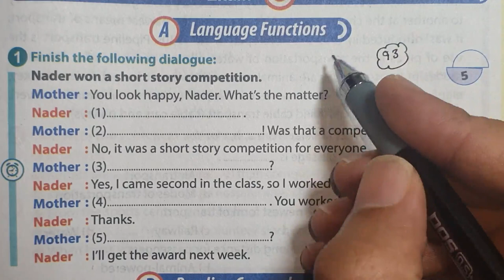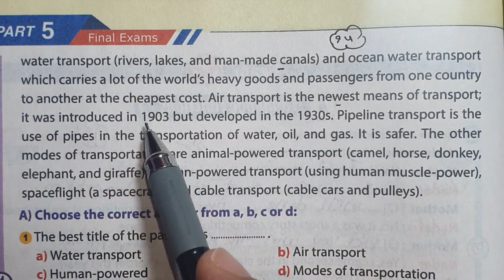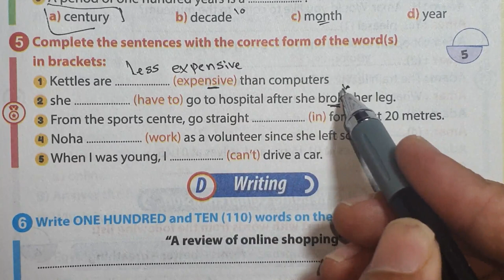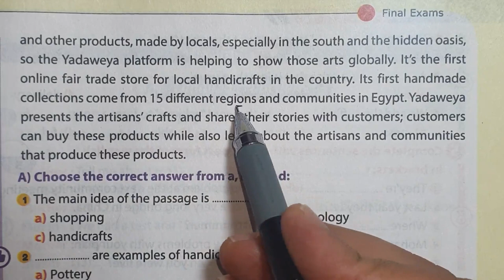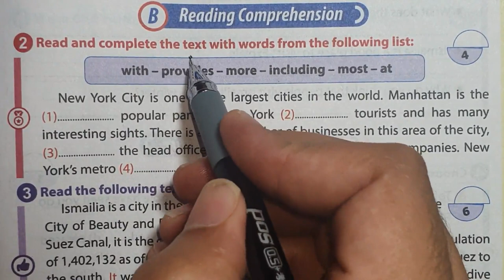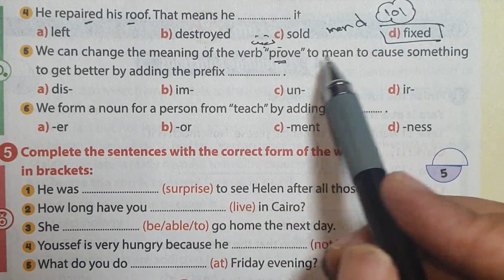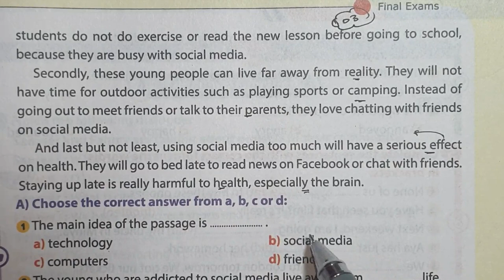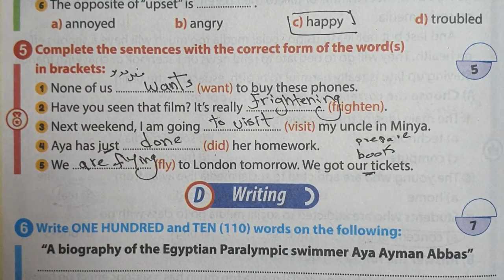حل كتاب جيم Gem المراجعة النهائية الصف الثالث الاعدادي انجليزي الترم الاول 2022 الاختبار 3و4و5و6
ان شاء الله في الفيديو دا ابسط شرح و حل اسئلة كتاب المراجعة النهائية final revision جيم gem انجليزي 2022 للصف الثالث الاعدادي الترم الاول المنهج الجديد الاختبار3و4و5و6 اجابات كتاب جيم gem انجليزي 2022 للصف الثالث الاعدادي ترم اول المنهج الجديد حل تدريبات كتاب جيم للصف الثالث الاعدادى الترم الاول
رابط الاسئلة:
حل كتاب جيم gem انجليزي الصف الثالث الاعدادي 2022
حل كتاب جيم gem 2022
حل كتاب جيم gem انجليزي 2022
اجابة جيم gem انجليزي 2022
حل كتاب جيم gem لغه انجليزيه 2022